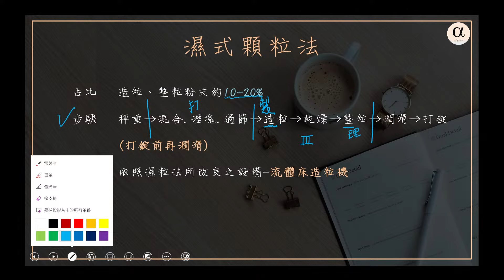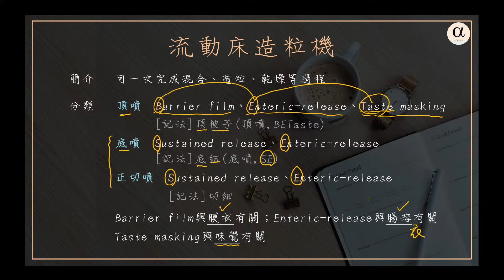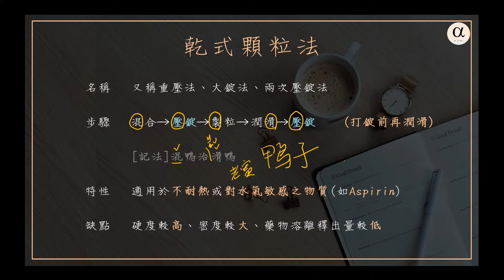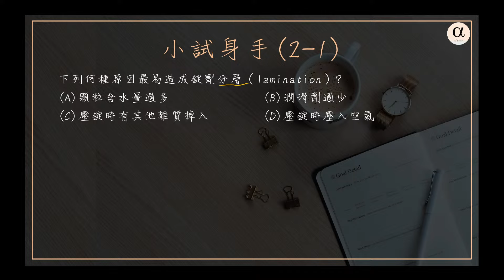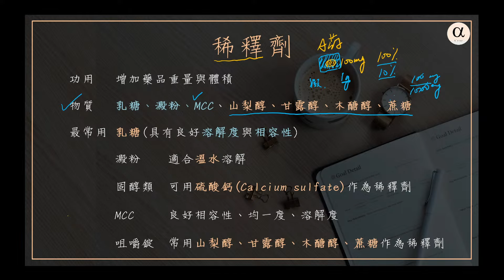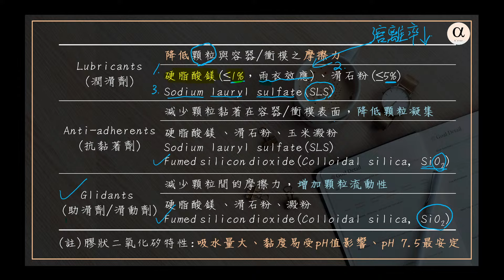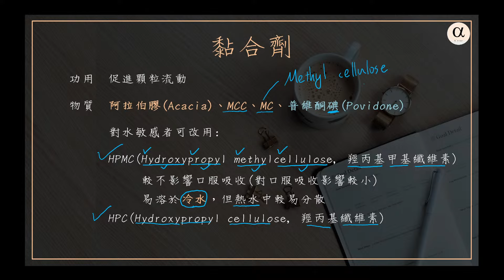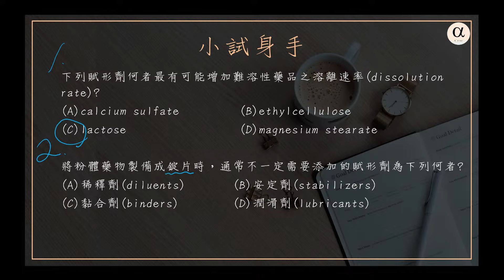《先修課程》第4堂，藥劑，錠劑